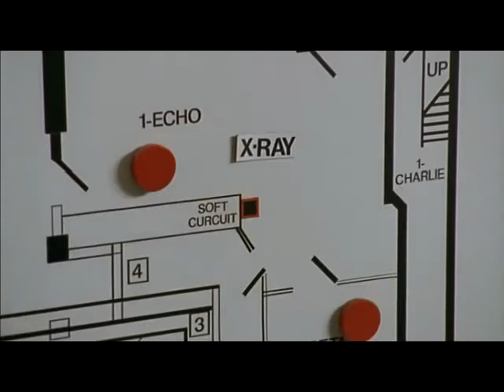MR Big Strike Like Ligthmingd